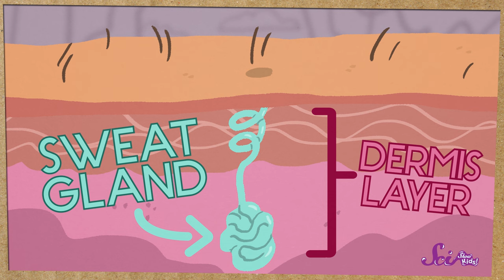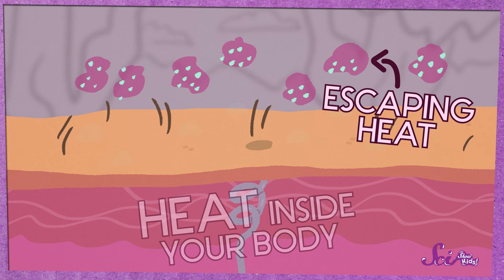Why Do We Sweat? | Sports Science | SciShow Kids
You probably know that sweating is a way for your body to cool off, but how does it help? And why don't other animals, like cats of dogs sweat? Join Jessi and Squeaks to learn all the answers to these questions and more!